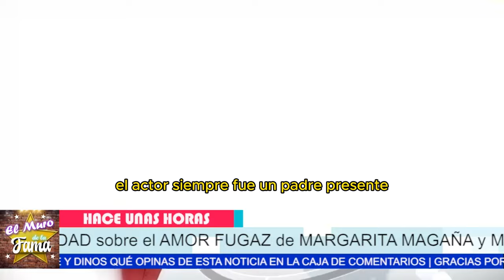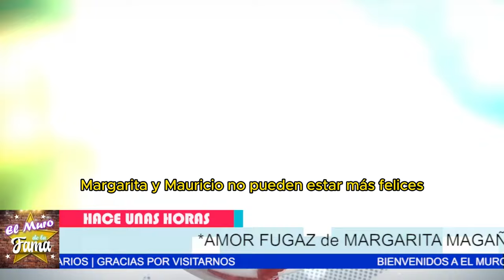💔 ¡SALE A LA LUZ! La VERDAD sobre el AMOR FUGAZ de Margarita Magaña y Mauricio Aspe 🤯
"Sale a la luz la verdad sobre el amor fugaz de Margarita Magaña y Mauricio Aspe. Quedó embarazada cuando tenía 21 años. No estaban listos para ser padres, y su matrimonio fue más un amor fugaz."
"Pero claro, si bien su relación fue breve, lograron algo extraordinario. A pesar de sus diferencias, criaron a su hija juntos y siempre mantuvieron una buena coordinación. Su historia es un testimonio de cómo, a pesar de las adversidades, el amor y la dedicación a los hijos pueden superar cualquier obstáculo."

Entertainment
Television program
noticias de espectaculos
espectaculos noticias
noticias de la farandula
tv mexicana
Televisa espectaculos
chismes
escandalo de los famosos 2024
farandula 2024
chisme de farandula
karol tamiko
programa hoy
suelta la sopa
polemica
Ventaneando